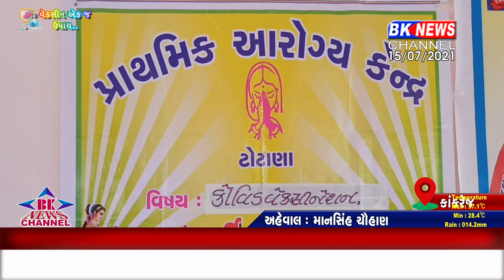થરા કોલેજમાં વેક્સિનેશન કેમ્પનું આયોજન કરવામાં આવ્યું...